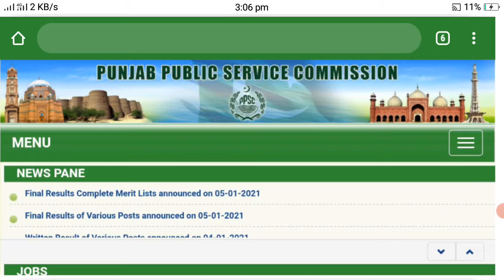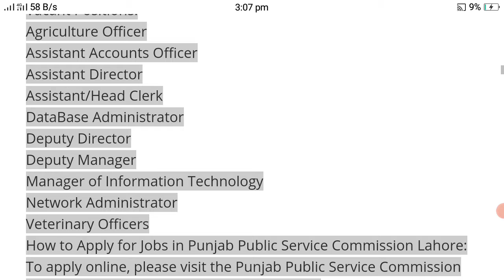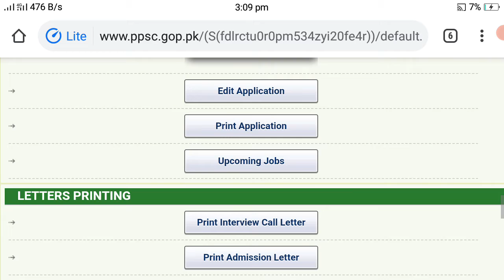PPSC Jobs 2021 || Govt Jobs 2021 Male and Female Jobs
Company             Punjab Public Service Commission PPSC

Location              Lahore

Shoping krny k liye Visit kryn. Jewlry ki tmam writy distiyab h...

Border Military Police Jobs 2021 ki Link.

Police Jobs constables and Lady Constables I ki Jobs 2021 ki Link,

Interest Free  Loan in Pakistan .Loan leny k liye Link py Click kryn 👇

Warsapp sy Pasy kesy kmaye jaty hn abhi Link pr Click kryn or ap bhi kmayn👇

Pak Nevy Jobs 2020 ki Link.

Latest Punjab Police Jobs | Punjab Police Jobs ki Link. Today Jobs

Best Pak Jobs.Best Pakistan. Jobs.Best Jobs.Jobs Best Pakistan.New Best Jobs.Govt Jobs Pakistan.Pakistan Govt Jobs.Govt Jobs.Best pakistan.Best.

10000 ka Target pora krwa dyn plzz

Chenal Link

Allah Hafiz   .